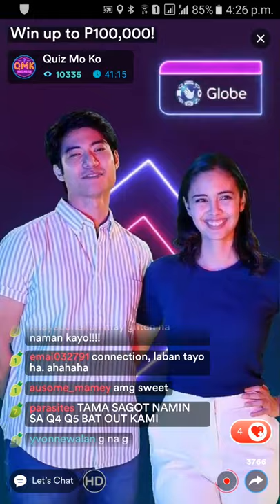Kumu Mikael Daez and Megan Young